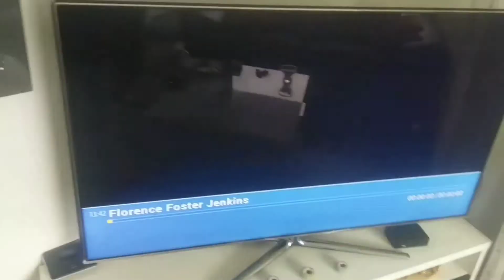26. März 2018 26.03.2018(125)